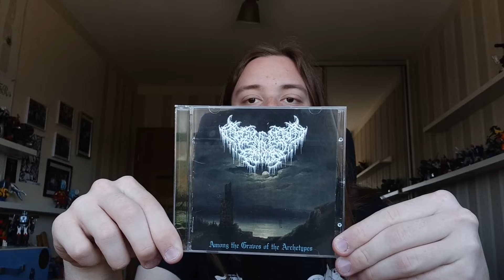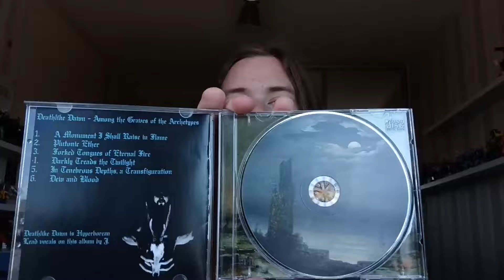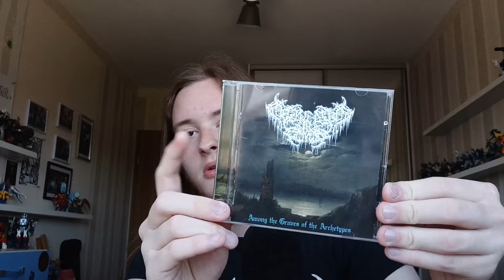STANDARDOWO, ALE SOLIDNIE! Recenzja Deathlike Dawn "Among the Graves of the Archtypes"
Dzisiaj recenzja nowej, drugiej studyjnej płyty zespołu Deathlike Dawn pod tytułem "Among the Graves of the Archtypes".

Utwory wykorzystane w materiale:
Deathlike Dawn "A Monument I Shall Raise in Flames"
Deathlike Dawn "Plutonic Ether"
Deathlike Dawn "Forked Tongues of Eternal Fire"

Wszelkie prawa autorskie do utworów należą do wytwórni Putrid Cult i zespołu Deathlike Dawn!